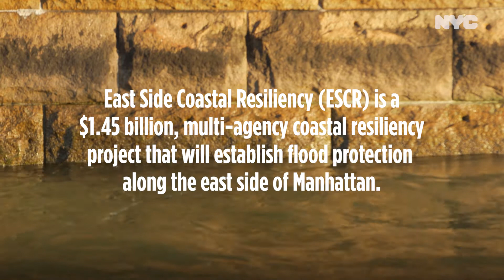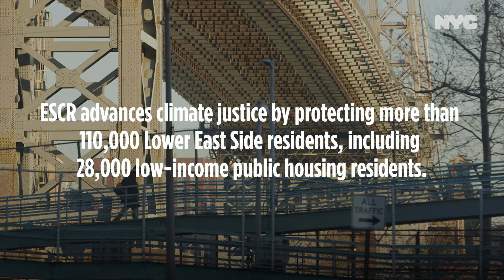NYC's East Side Coastal Resiliency Project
We don’t need to imagine what climate change will do to our city. We saw it first hand during Superstorm Sandy — and our coastal communities paid the price. The East Side Coastal Resiliency Project is how we fight back for our city and our planet.